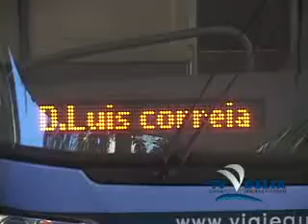Aumento de passagem